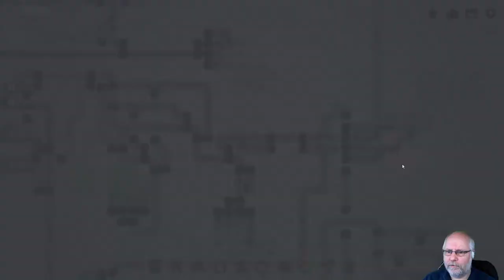Shapez io deutsch Folge 11